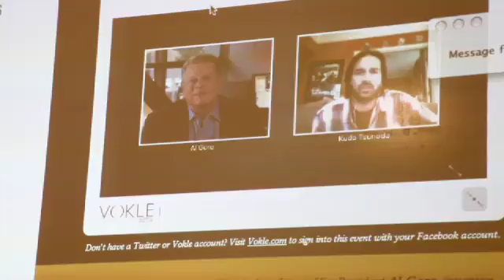Current TV Reports on Time Warner Cable's Global Online Town Hall